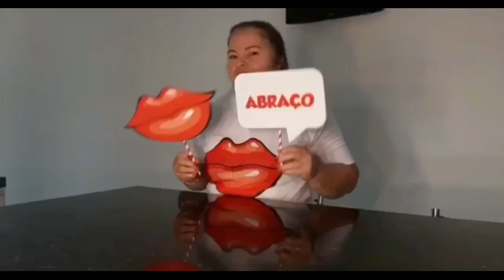OLHA A CAPACIDADE DE REMOÇÃO INFALÍVEL QUE TEM ESSE INGREDIENTE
🧿 OLÁ tudo bem com você? No vídeo de Hoje, vamos trazer essa ótima RECEITA caserinha para da brilho no alumínio  muito fácil de fazer

* Se quiser e se sentir avontade pode estar ajudando o CANAL com valor, esse valor será de grande ajuda para comprar as  nossas matérias primas para produção produtos caseiros, mais isso se você puder,querer e se sentir no coração💖
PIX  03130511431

Essa é a minha caixa postal 👇🏻
Nome: MARIA JOSÉ BESERRA DA ROCHA
Caixa Postal: 81146
CEP: 7140-230
Endereço: Av Otávio Braga de Mesquita 3305
Taboão / Guarulhos SP

lNSCREVA-SE
Ative o 🔔

🧿 lngrediente 🧿

● 02 colhe de álcool 46
○ 100ml de Detergente
● 01 colher de sabão em pó

*redes socias
*lnsta
alineemacena

♡ CURTE
♡ COMENTE
♡ COMPATILHE

Obrigada a todos pelo carinho e atenção Deus abençoe sempre sua vida é